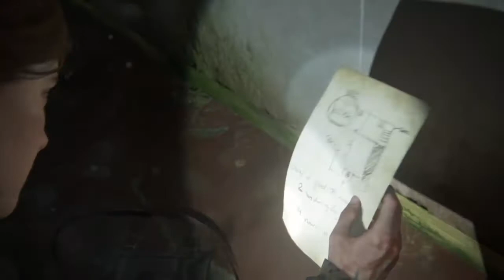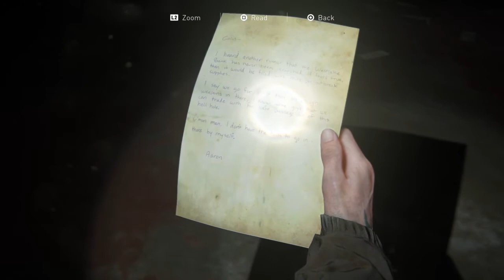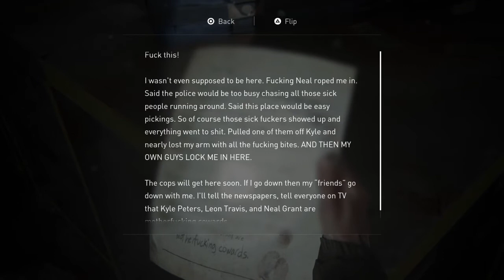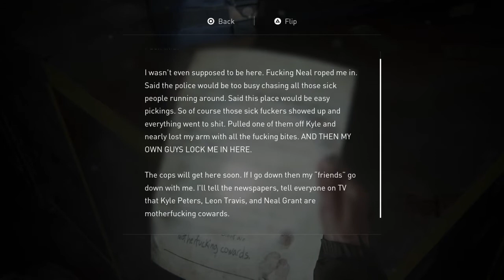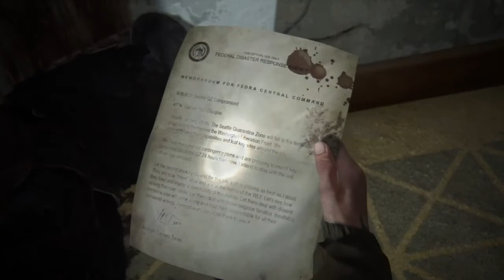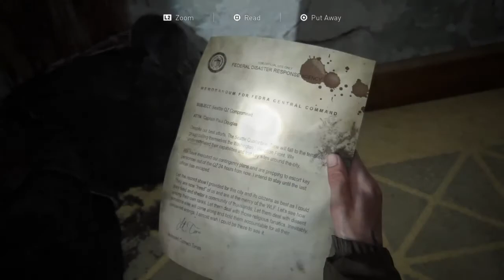El banco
SHAREfactory™